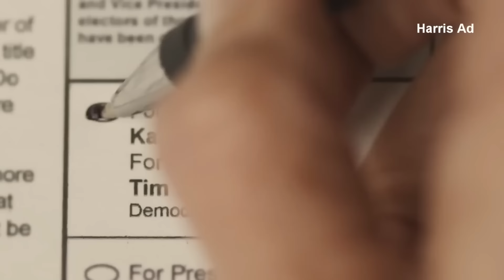Amerika döntött, ennél többet nem kell tudnod Orbán őőőő… Trump győzelméről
Zajlik a “Démonok és hormonok” országos turné, januárban pedig a Budapesti Kongresszusi Központban találkozunk!

BUDAPESTI KONGRESSZUSI KÖZPONT: 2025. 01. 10.